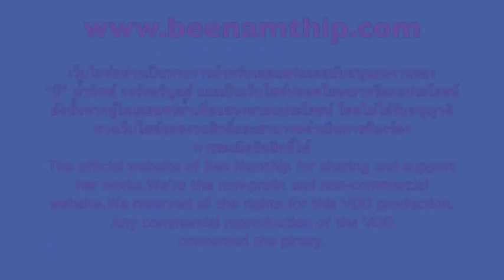Bee Namthip Clip Update JANUARY 2014 (English subtitled)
บี น้ำทิพย์ ตอบคำถามแฟนคลับ เดือนมกราคม 2557 Bee Namthip official website update